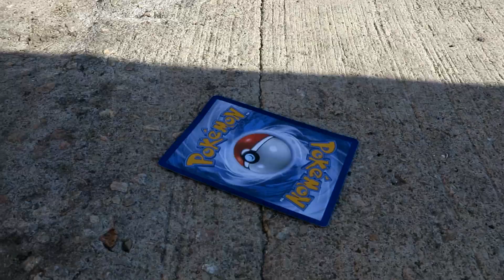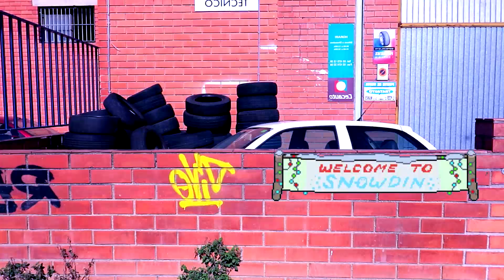¡LA VENGANZA DE BOWSER! | Parodia de Trailers Octubre 2016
¡HOLA VICIADOS!

Estrenamos nueva sección en el canal, en la cual hacemos parodia de trailers una vez al mes, con los estrenos de cartelera más importantes.